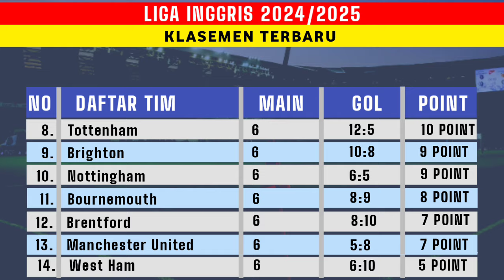Hasil Liga Inggris 2024 tadi malam | Crystal palace vs liverpool | Klasemen liga inggris Terbaru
18:30 WIB - Crystal palace vs liverpool - Champions TV 5, Vidio

Manchester City vs Fulham,
Liverpool vs Crystal palace,
highlights Liverpool vs Crystal palace,
Aston villa vs Manchester United,